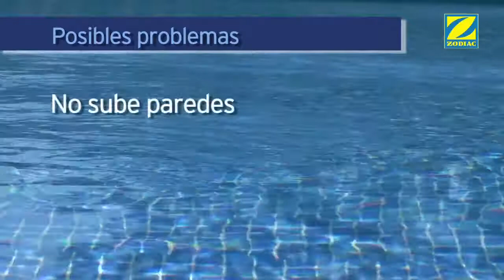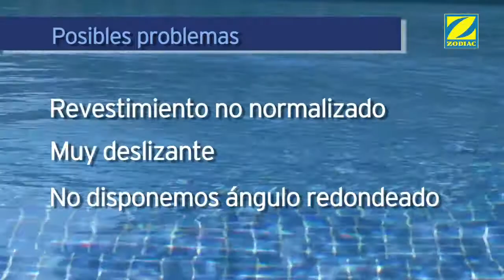Tuandco y Zodiac te presentan cómo solucionar los problemas en los limpiafondos eléctricos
Tuandco.com es distribuidor oficial Zodiac.

o en nuestro blog

Tu&Co, siempre mejorando tu hogar